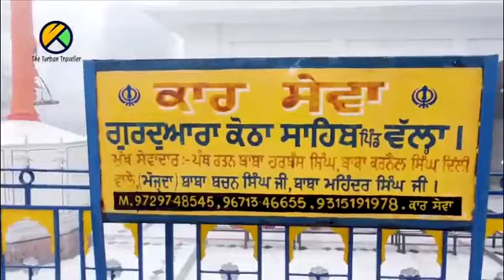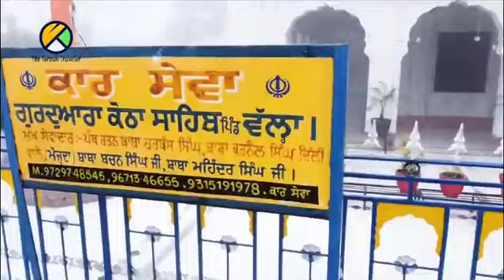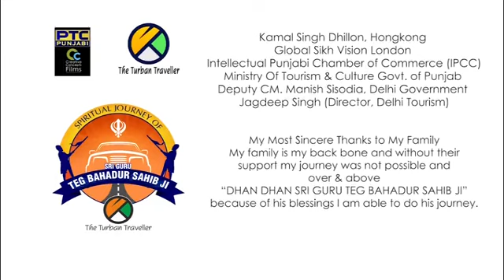Ep-10 | Gurudwara Sri Kotha Sahib Ji, Vallah, Amritsar | Yatra Sri Guru Teg Bahadur Sahib Ji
Episode- 10 | Gurudwara Sri Kotha Sahib Ji, Vallah, Amritsar | Yatra Sri Guru Teg Bahadur Sahib Ji. Spiritual Journey of The Turban Traveller Yatra Sri Guru Teg Bahadur Sahib Ji

Gurdwara Sri Kotha Sahib marks the site where Mai Haro lived in a kacha (mud) house and where Guru Tegh Bahadur stayed for 17 days.

When the Sangat of Amritsar heard how the masands had treated Guru Tegh Bahadur, they felt distressed. On behalf of the Sangat, a group of ladies came to Vallah to atone for what the masands had done. Guru Tegh Bahadur blessed them saying, 'Maiari rabb Rajaian' (Upon women may rest God's favour)."

The Sangat from Amritsar pleaded with Guru Ji to go back with them and run Sri Harmandir Sahib. But Guru Tegh Bahadur refused to adopt the behaviour of the masands and turn religion into a business.

The present building was built after the old one was badly damaged by an earthquake in 1905. The Gurdwara comprises of a hall with a square sanctum in the middle of it. There is a domed room above the sanctum and residential accommodation to the right of the central building as one enters. Guru ka Langar is at the back.

Three and half acres of land is named to be the property of the Gurdwara with some property that was acquired by the Punjab Government for the construction of the live-stock market and the Focal Point. The Gurdwara is managed by the Shiromani Gurdwara Parbandhak Committee through a local committee. A largely attended fair is held on the full moon day of the month of Magh (mid-January to mid-February).

“DHAN DHAN SRI GURU TEG BAHADUR SAHIB JI” blessed me and gave me strength & courage to do his journey, because of his blessings only I am able to do this journey | “The Turban Traveller”

THE TURBAN TRAVELLER TEAM
Producer:

Director & Anchor:
Amarjeet Singh Chawla “ The Turban Traveller “

DOP: Chirag Patel

Assit DOP: Ritesh Yadav

AD : Guneet Singh

Editor :
Mukesh Kumar Yadav
Sardar Harsimran Singh

Gaffer Cum Pilot:
Rajender Singh Hundal

Runner: Ajay Kumar & Vikas

SINGERS
Kanwar Grewal
Gyani Surender Singh ji (Satyam Wale) Parneet Mehar Kaur
Khushwant Singh
Sunny Jandu
Utkarsh Sharma
Abhishek Mathur

LYRICST
Jaideep Saarang
Jagtar Singh
Swaran Singh,

MUSIC
Sunny Jandu
Rohit Kumar
Dinesh D.K.

MIX MASTER
Sanjay Paul

Baniramma
Hakko
Bimbra
Insta360
DJI
LaCie

SPECIAL THANKS :
PTC Network & their team
Kanwar Grewal (Sufi Singer)
Dr. Dalvinder Singh (Historian)
S. Bhagwan Singh Kojhi (Historian)
Gyani Surender Singh (Satyam Wale)

Kamal Singh Dhillon, Hongkong
Global Sikh Vision London
Intellectual Punjabi Chamber of Commerce (IPCC)

Ministry Of Tourism & Culture Govt. of Punjab

Deputy Chief Minister Shri Manish Sisodia, Delhi Government

Jagdeep Singh (Director, Delhi Tourism)

My most sincere & humble thanks to My family. My family is my back bone and without their support my journey was not possible.